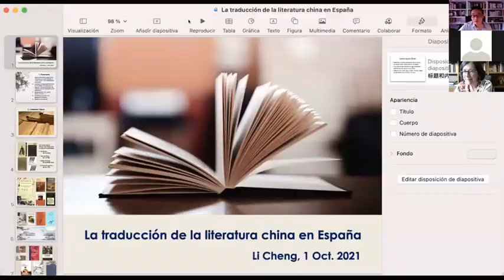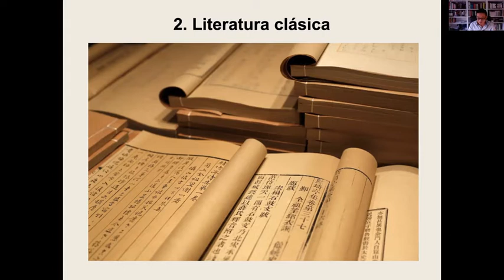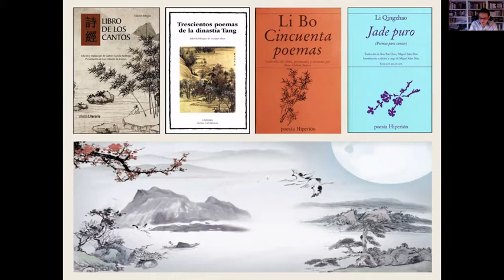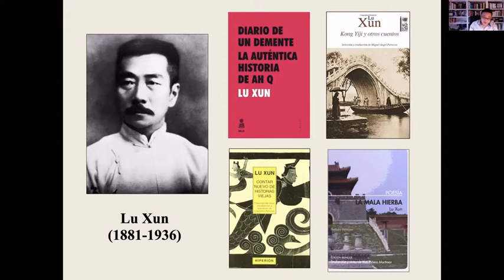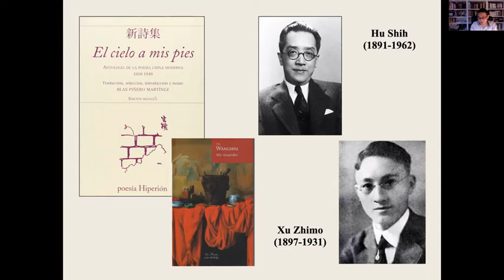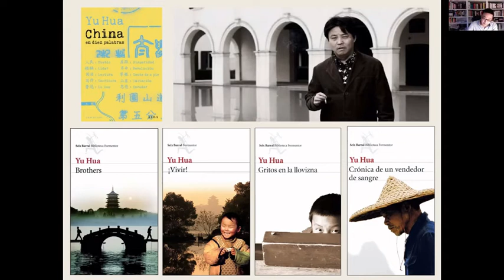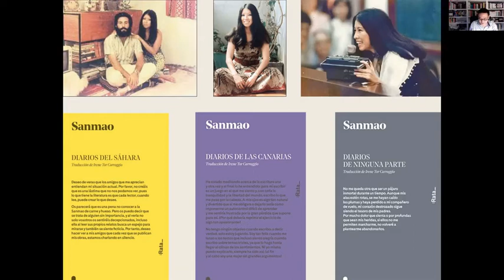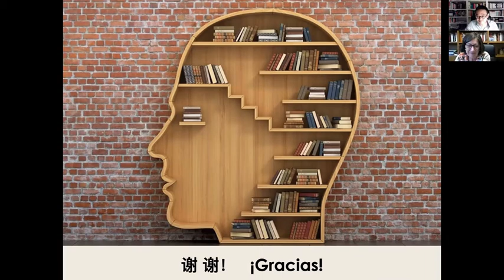Conferencia literatura china: La Noche de los Libros 2021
El Instituto Confucio de Madrid (ICM) participó en el evento cultural La Noche de los Libros que cada año organiza el Ayuntamiento de Madrid.

La literatura se encontrará con los lectores en un extenso programa lleno de encuentros con escritores, lecturas, debates, narraciones, música, exposiciones… Desde el ICM participamos en este evento cultural con una conferencia online “Literatura china, sí por favor” impartida por el profesor Li Cheng.

La directora del ICM, Gladys Nieto, presentó está conferencia a todos los asistentes que siguieron la conferencia a través de Zoom.